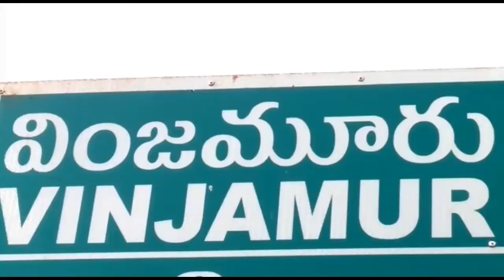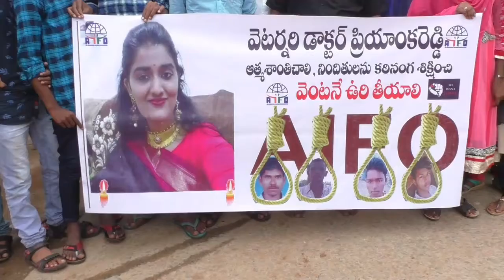AIFO ఆధ్వర్యంలో L.RAJESH NAIDU